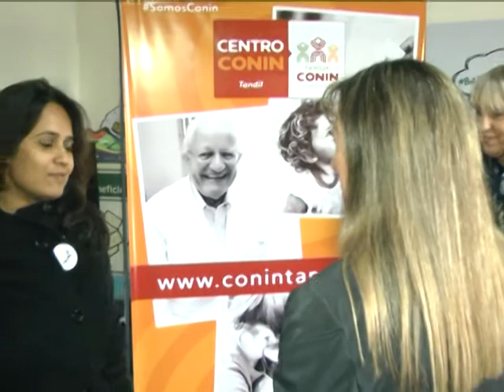Médica de la India visitó Tandil